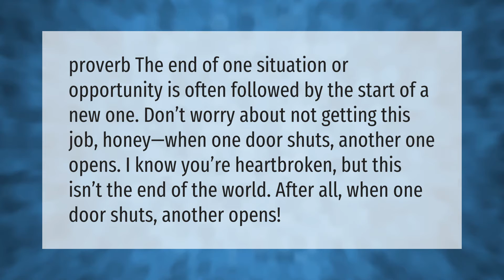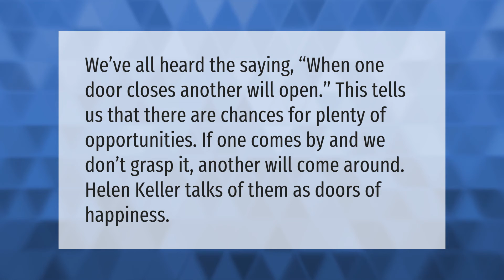Where one door closes another Open example?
00:00 - Where one door closes another Open example?
00:40 - What does it mean when one door of happiness closes?

Laura S. Harris (2021, May 16.) Where one door closes another Open example?
    AskAbout.video/articles/Where-one-door-closes-another-Open-example-245607